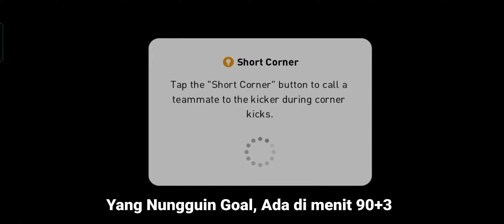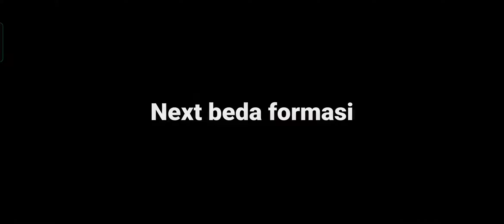Pertandingan Skuad Keturunan Indonesia Efootball Pes 2021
folow me @rifqi_realtech

UPDATE DESKRIPSI
ini adalah artikel daftar pemain keturunan indonesia

Pengumuman untuk seluruh warga PES MOBILE, bahwa konten pes mobile ini akan saya lanjutkanke channel saya satunyayaitu RIFQI REALPES, Jangan lupa subscribe, disitu saya akan share semua info pes mobile yang berbeda dan unik.

CARA MENDAPATKAN PRATAMA ARHAN DI PES 2021, DUEL DENGAN YANTO BASNA DI SKUAD ASIA TENGGARA